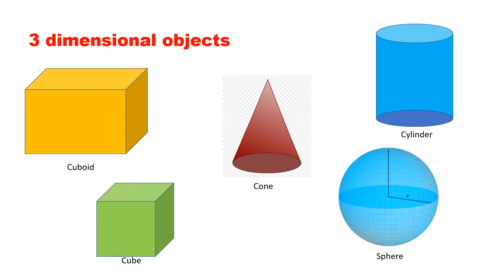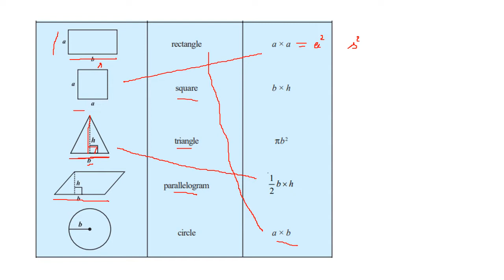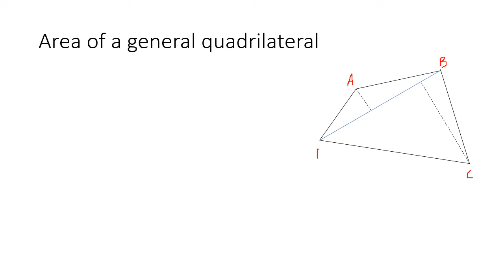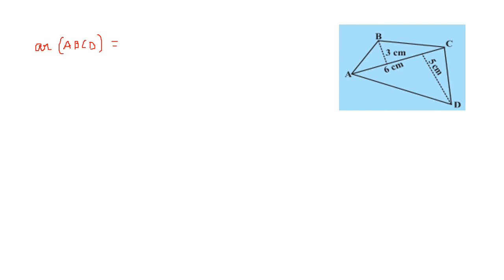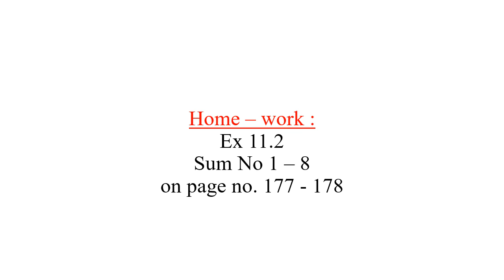Std 8 - Mensuration Lec 2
Area of General Quadrilateral, Area of Rhombus and Area of Parallelogram